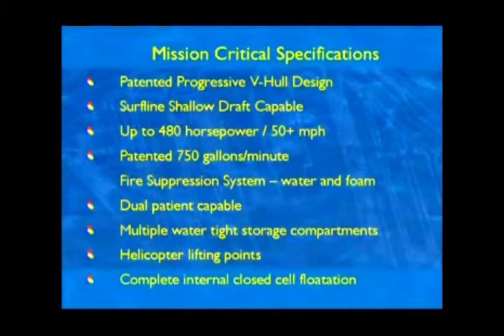Sonic Jet Delta Boat Promo video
Sonic Jet Delta Promo video from the early 2000s
Color enhanced